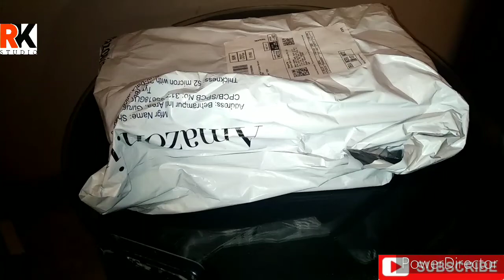Bond street formal shoes || Red Tape || Unboxing || Rs.899 only on amazon